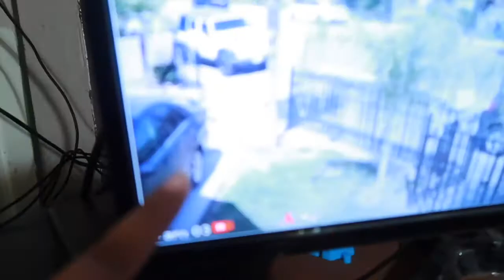SURPRISED MY GRANDMA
have a guz day

special times with special ppl